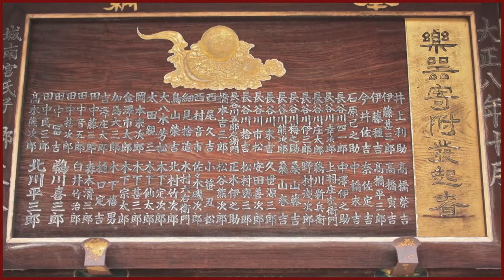The Garden of Emperor Goshirakawa: Jōnan-gū!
Jonangu Shrine is a beautiful shrine with an extensive history. It was originally established by Emperor Kammu when Kyoto became the nation's capital. At the end of the Heian period, it became home to retired emperor Goshirakawa. As a result, the beautiful Rakusui-en Garden was constructed. There are four different types of gardens representing the respective styles of the Heian, Muromachi, Momoyama and Heisei periods (from the 10th century to the present). It consists of the Spring Hill, the Garden of Heian, the Garden of Muromachi, the Garden of Momoyama and the Garden of Jonan Imperial Palace.